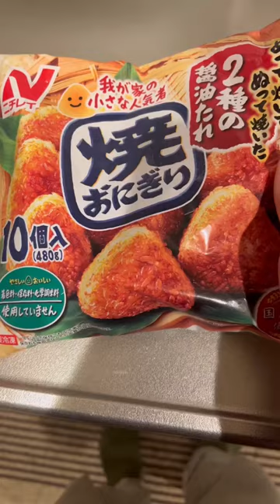冷凍焼きおにぎりにはコレを巻け！冷凍食品